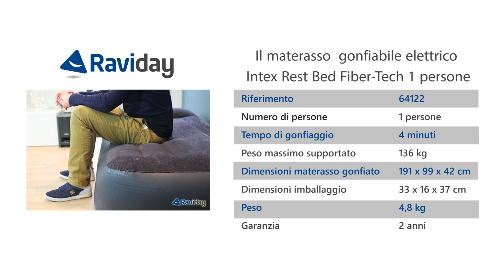Rest Bed Fiber-Tech Intex 1 persone - 64122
Scoprite il materasso gonfiabile della marca Intex Rest Bed Fiber-Tech 1 piazza. Dotato di gonfiatore elettrico integrato, questo materasso è la soluzione ideale per accogliere familiari e amici.

Scopri consigli, guida all’acquisto e tutorial sul sito Raviday Materasso